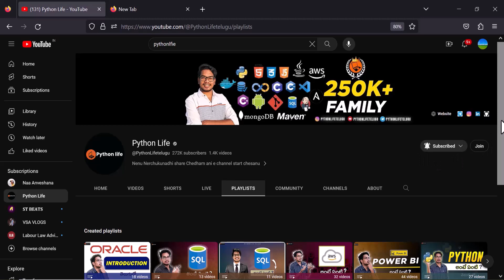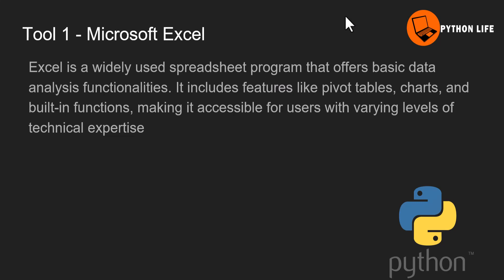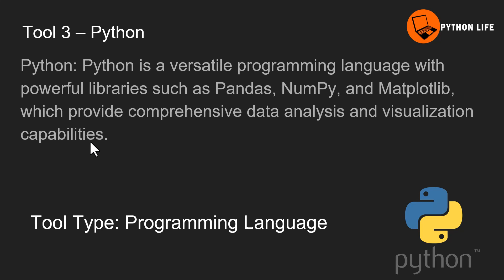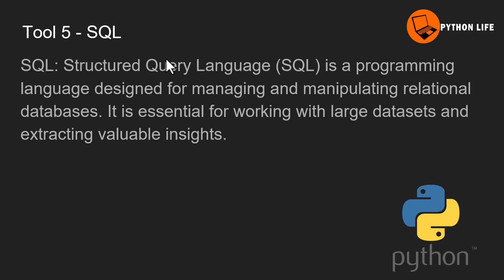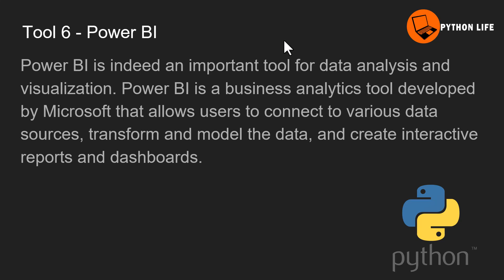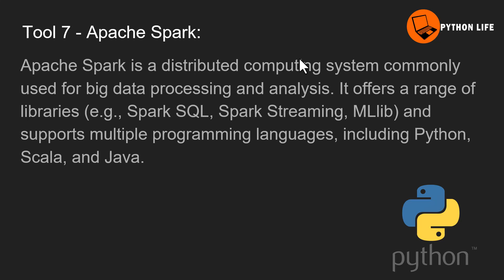Data Analysis Tools in Telugu | Data Analysis for Freshers